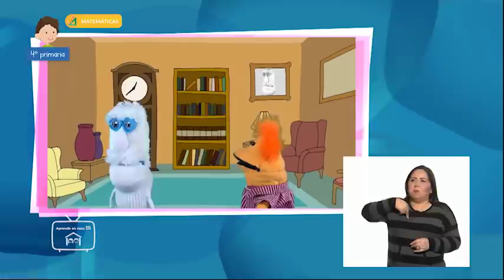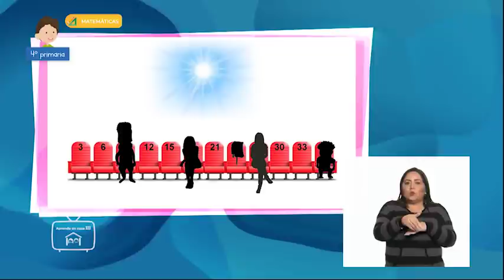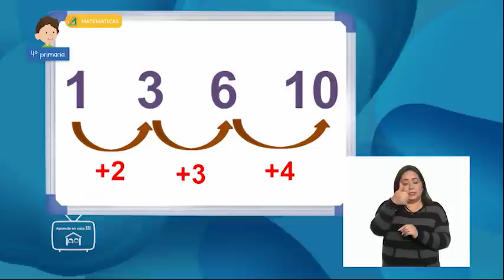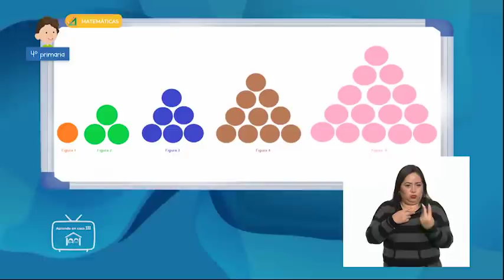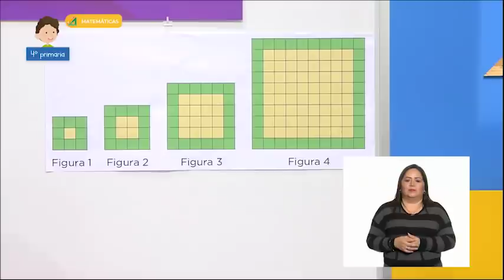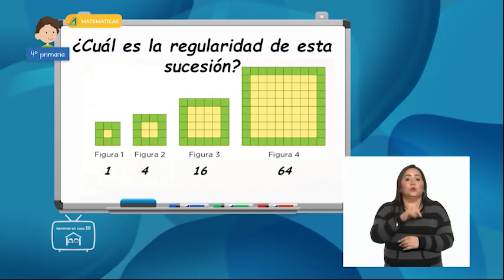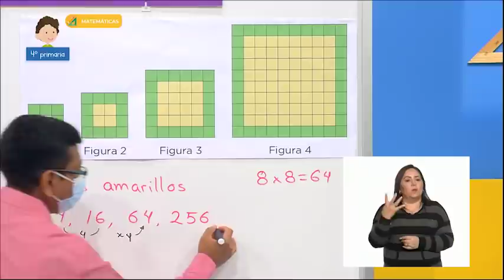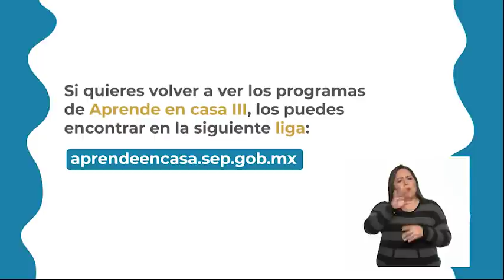AprendeEnCasa III | 4º Primaria | Matemáticas | Sucesión con factor | 10 de junio 2021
En esta clase de Matemáticas Encuentra los términos faltantes, el que continúa o uno no muy alejado, en sucesiones con progresión geométrica.